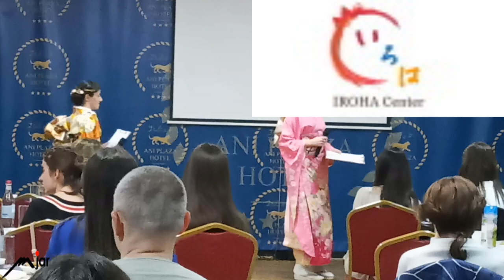The the Ninth Anniversary of IROHA Center 1